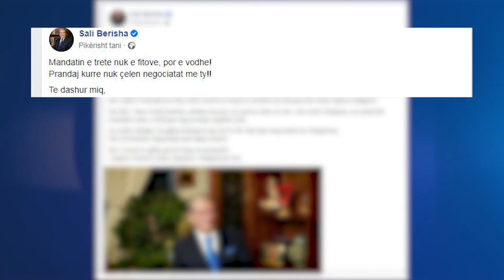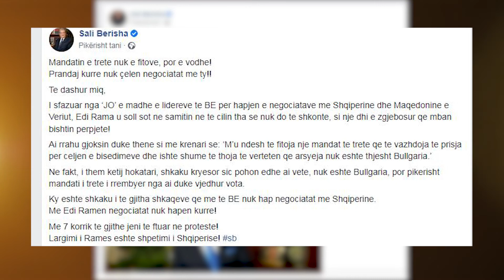“Shkove në Samitin e BE si dhi e zgjebosur”! Sali Berisha ironizon Edi Ramen